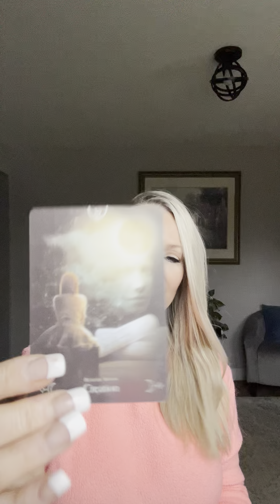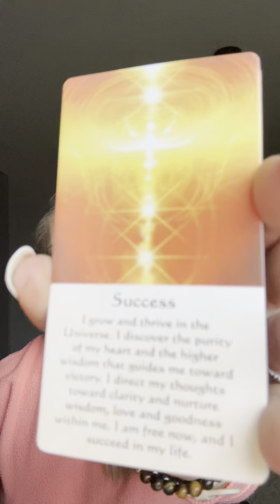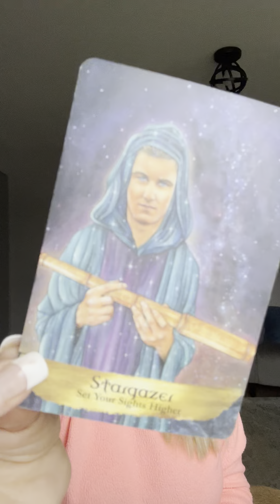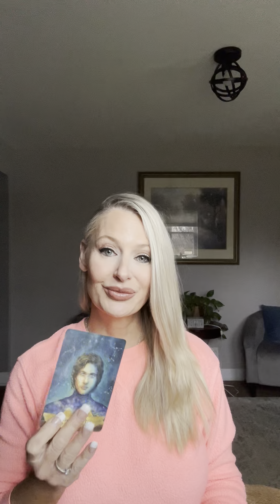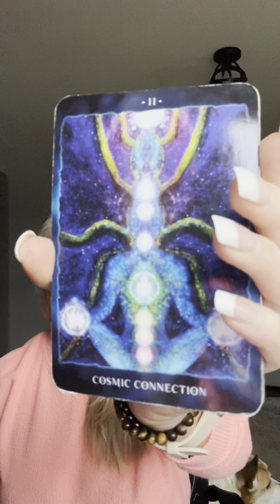1/30 angel messages